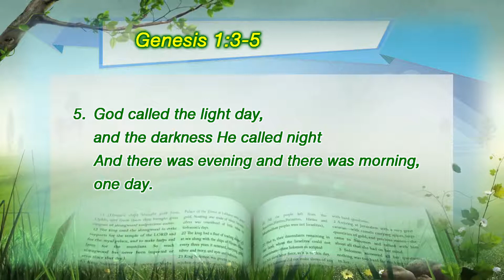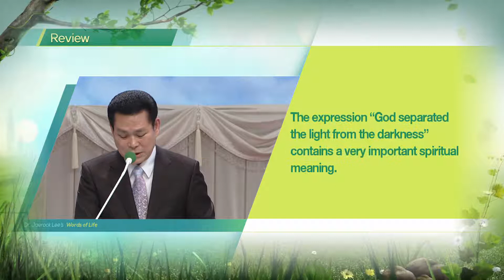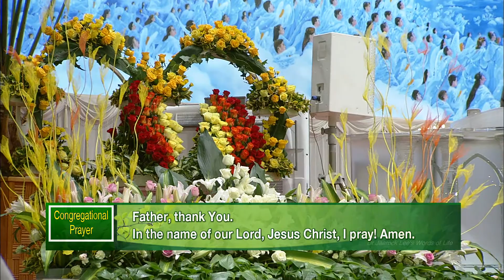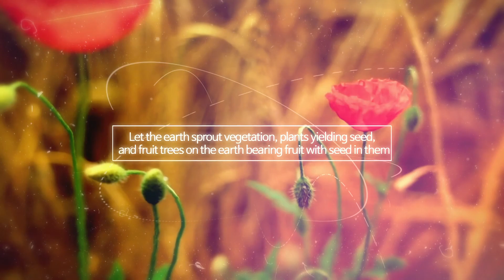The Providence in the Creation of the Heaven and the Earth 8 - First Day of the Creation 4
The Providence in the Creation of the Heaven and the Earth 8
First Day of the Creation 4

Genesis 1:3-5

Preacher : Dr. Jaerock Lee
Senior Pastor of Manmin Central Church Seoul Korea